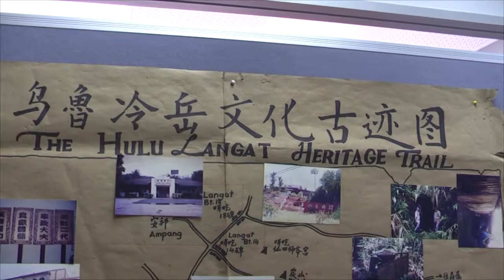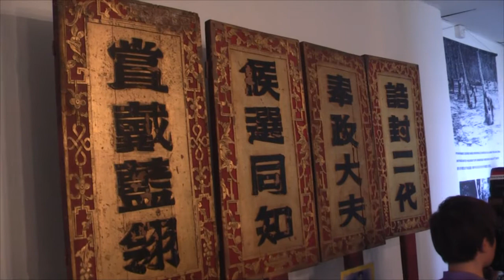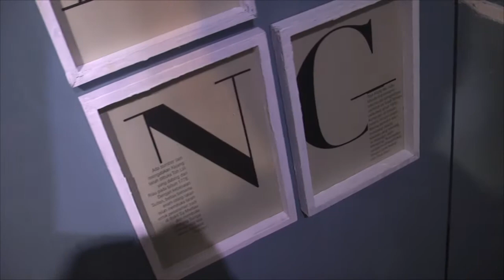Kajang Cultural Mapping Project Exhibition by Students of New Era College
Student of New Era College